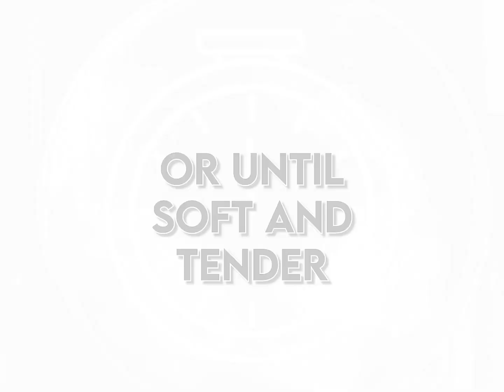Best Beef Papaitan Without Bile Recipe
You can easily prepare this Beef Papaitan or papaitan baka recipe at home. You can now enjoy this famous Ilocano soup dish even without bile!